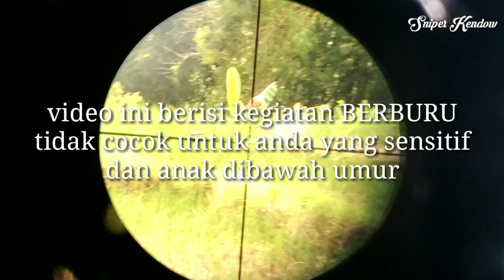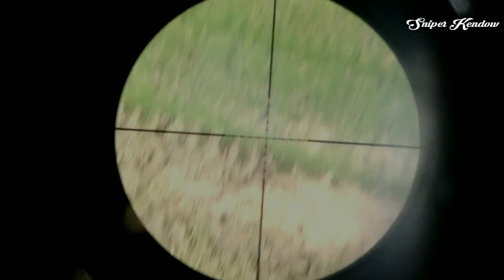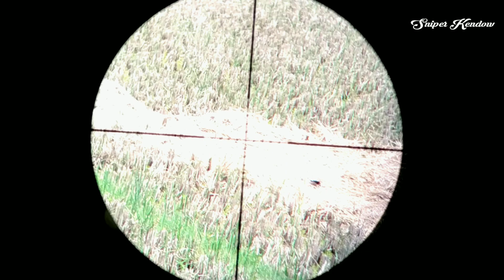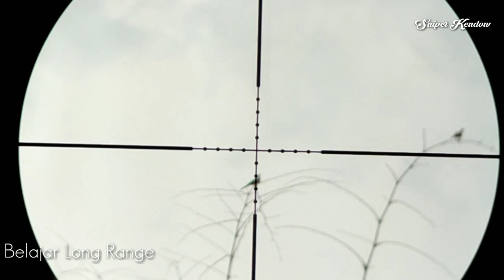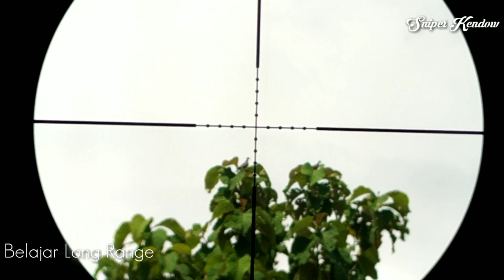Berburu tekukur sampai bingung pilih yang mana